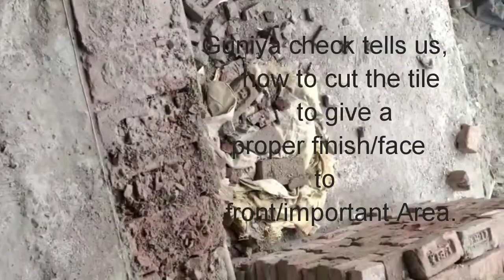2' × 4' floor tile kaise lagate hain | Theory + Practical points |How to install Floor Tiles|Part- 1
Mr. Rishabh Sharma (M.tech Structure)- Assistant Professor in BRCM College of Engineering and Technology, Bahal, Bhiwani, Haryana
5+ Year Experience as Site Engineer
GATE QUALIFIED
Gate Qualified
Raft Foundation Drawing
All Gate classes,
Lectures for Mdu syllabus for civil engineering subject coming soon
AE,SDO classes for Civil Engineer Coming Soon